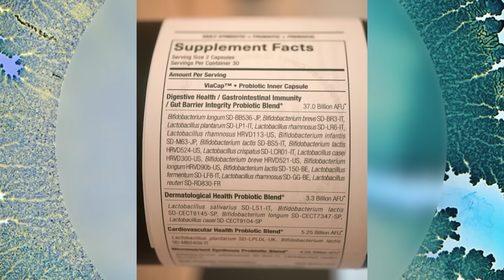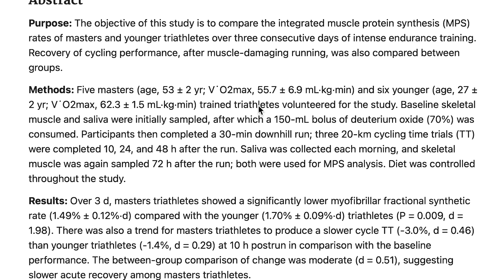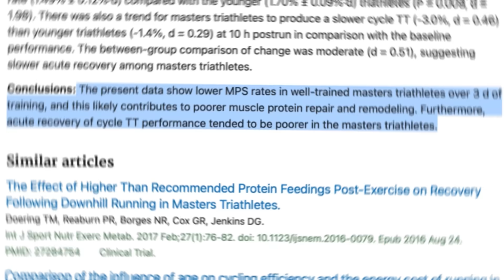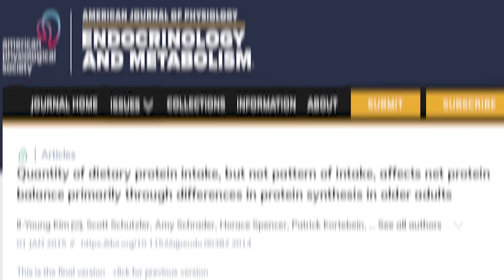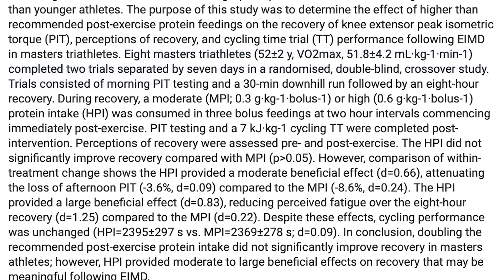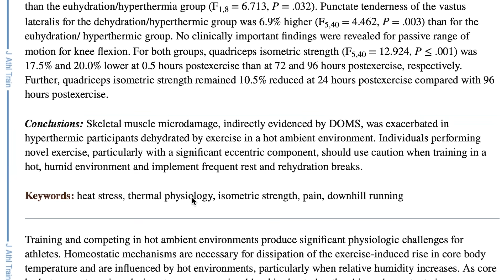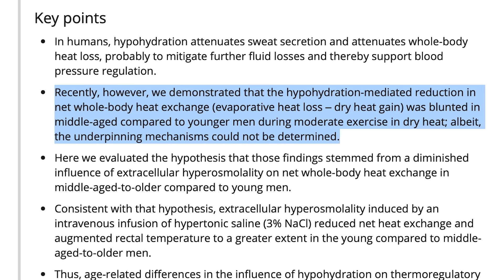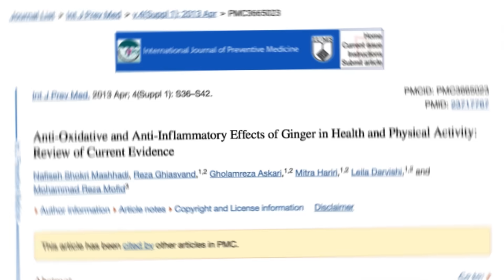How to Build Muscle and Recover 50% Faster Over Age 40 (step by step strategy)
References

Timestamps ⏱

0:00 - Intro
0:35 - 25% off Your First Order of SEED
1:30 - Muscle Protein Synthesis in Older vs Younger Populations
3:10 - Carb Allocation
4:17 - Protein Intake
6:27 - Post Workout Protein
7:29 - Hydration
9:13 - Inflammation
10:43 - Sauna vs Ice Bath
12:00 - Recap